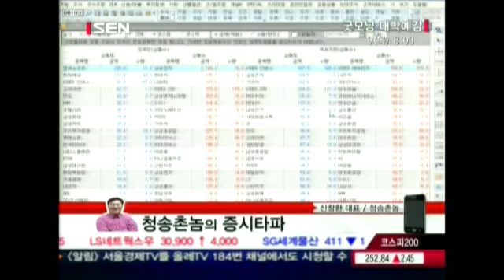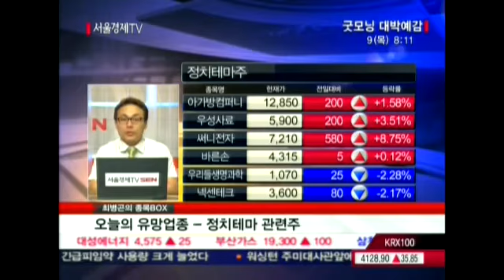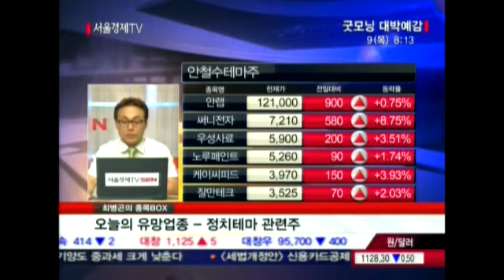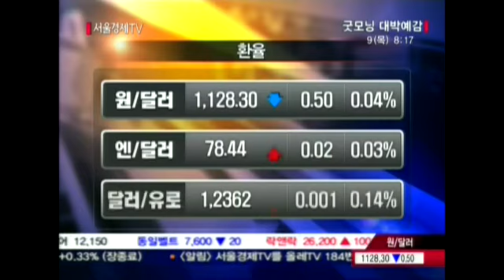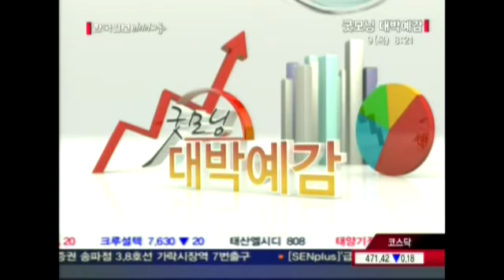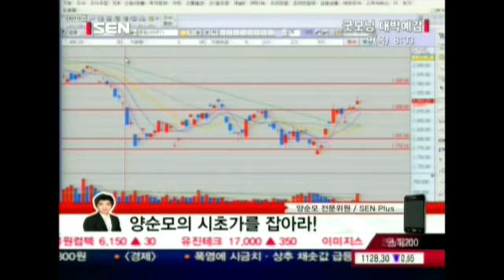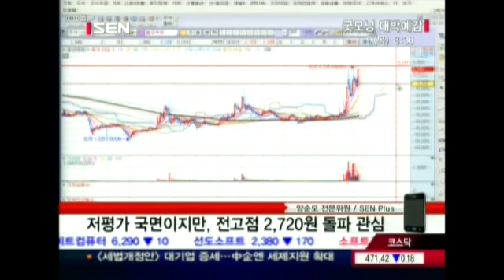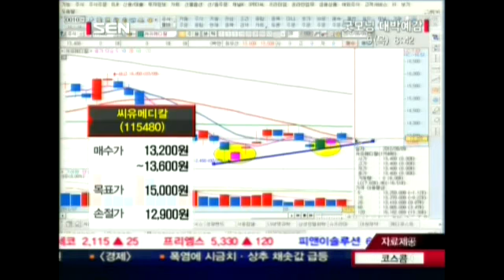20120809_굿모닝 대박예감_354회_2부